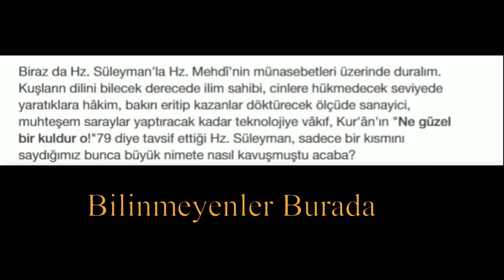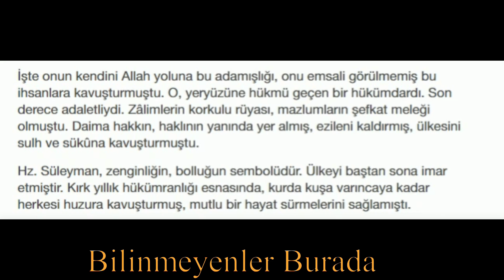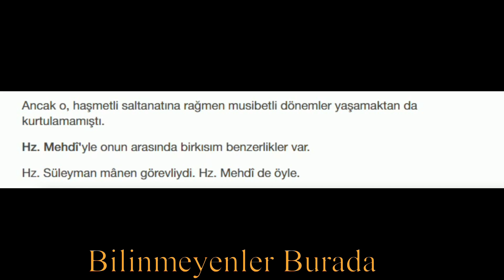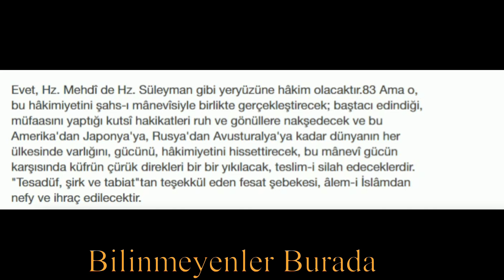HZ MEHDİ HZ SÜLEYMAN'a ÇOK BENZEYECEK MUTLAKA İZLEYİN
HZ. MEHDİ HZ. SÜLEYMAN BENZERLİĞİYLE DİKKAT ÇEKECEK.